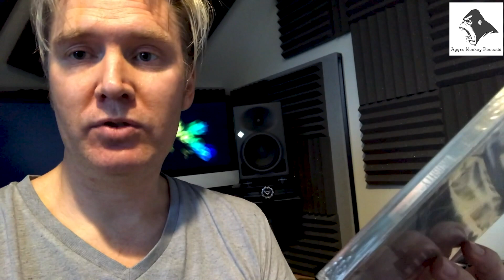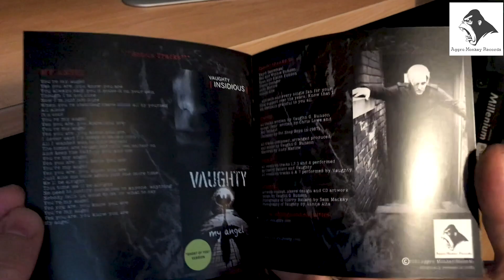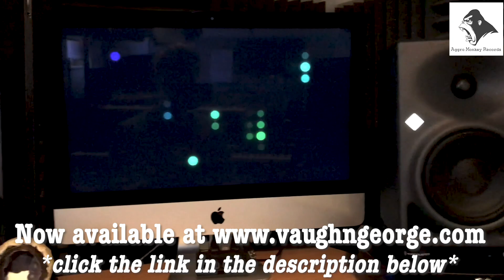Great News !! | Vaughn George - Vaughty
By popular demand for hard copies, I'm pleased to announce that the first 2 Vaughty Albums are now available on CD!!